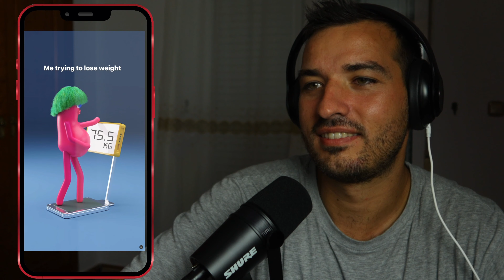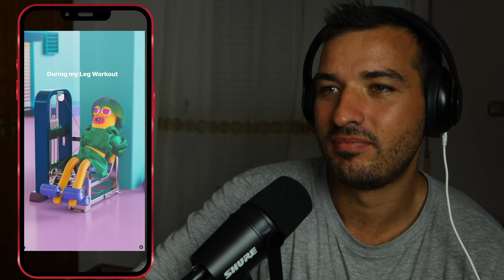Vídeos de risa 2023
Los vídeos graciosos Trending #1

Reaccionando a Instagram  @NobodySausage videos graciosos
¡Bienvenidos a Reaccionati! En este episodio, nos sumergimos en el lado más divertido de Instagram, reaccionando a perfiles llenos de humor y ocurrencias inesperadas. Desde memes desternillantes hasta situaciones absurdas, te prometemos un viaje lleno de risas. Acompáñanos y prepárate para soltar carcajadas mientras exploramos lo mejor de la comedia en Instagram.
compilacion de memes